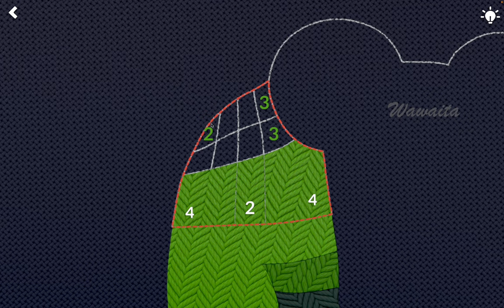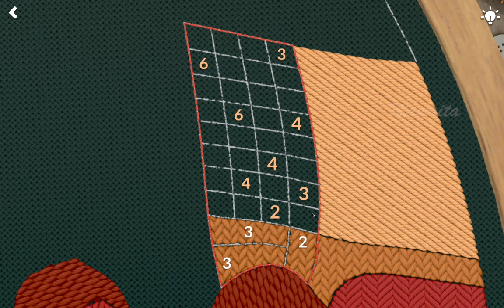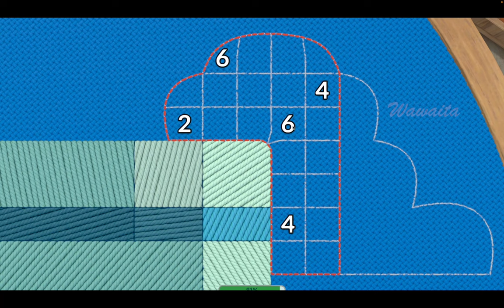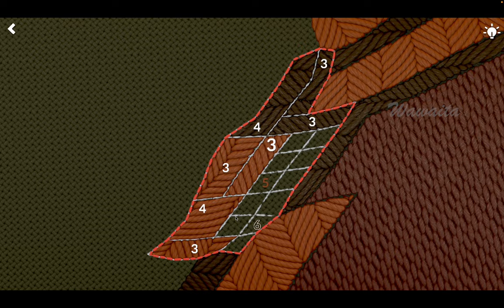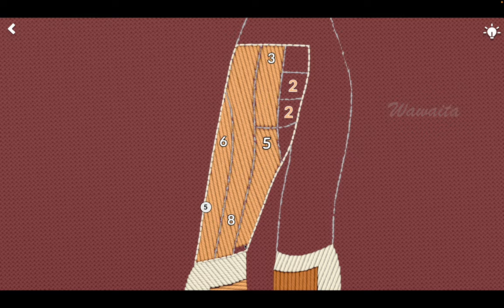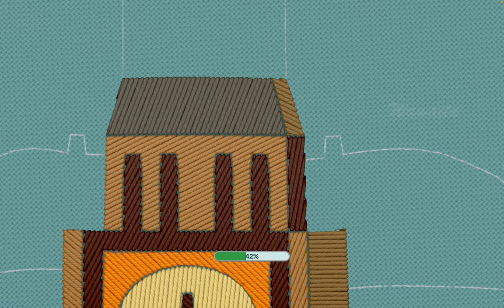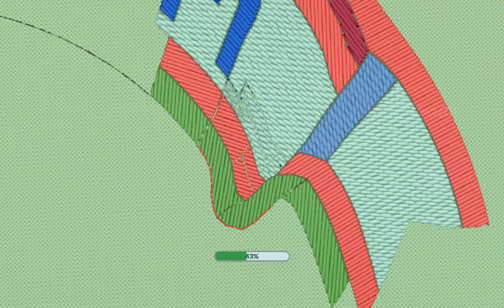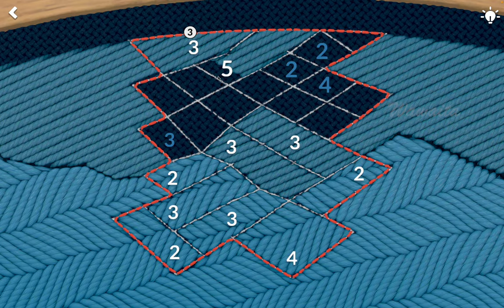stitch. FULL GAME Walkthrough Gameplay | All 77 Puzzles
This cute puzzle game feels so calm and relaxing. It has this kind of magic that puts you in the mental flow state that can be compared to the benefits provided by drawing books of Secret Garden many years ago. I hope you could enjoy the gameplay and try it for yourself.

Intro 00:00:00

[Hoop for Beginners]

1. Frog 00:01:22
2. Cupcake 00:02:11
3. Heart 00:03:10
4. Penguin 00:03:52
5. Toy Truck 00:06:17
6. Xylophone 00:08:36
7. Plush Toy 00:10:29
8. Family Car 00:14:37
9. Scooter 00:17:47

10. Orchid 00:21:36
11. Snail 00:24:00
12. Spaceship 00:26:20
13. Wooden Soldier 00:29:46
14. Rio de Janeiro 00:33:32
15. Cactus 00:38:19
16. Tea Set 00:41:43
17. Mushroom 00:44:37
18. Semispheres 00:48:01
19. Jester 00:51:18

[Brain Twisters]

20. Duck 00:57:29
21. Tint. 00:59:21
22. Maple Leaf 01:02:35
23. Rhombi 01:06:11
24. Moai 01:10:43
25. River 01:15:54
26. Field 01:39:58
27. White Tiger 02:02:25

[Transportation]

28. Train 02:51:24
29. Toy Train 02:54:38
30. Cruise Liner 02:57:58
31. Airplane 03:02:57

[Animals]

32. Crab 03:09:43
33. Owl 03:12:19
34. Sloth 03:18:12
35. Butterfly 03:24:23
36. Bee 03:31:12
37. Panda 03:37:41
38. Peacock 03:52:33
39. Horse 04:16:39

[Retro]

40. Cassette Player 04:39:35
41. Kick Scooter 04:44:49
42. Flappy Disk 04:49:17
43. Instant Camera 04:54:28
44. Robot 04:59:53
45. Cassette 05:05:00
46. Arcade Machine 05:11:21
47. TV 05:17:22
48. Roller-skates 05:24:55

[Games & Hobbies]

49. Chess 05:37:11
50. Paints 05:41:23
51. Doll 05:44:23
52. Tree House 05:49:44
53. Music Box 05:56:12
54. Embroidery Kit 06:05:34
55. Carousel 06:15:43

[Plants & Flowers]

56. Pine Cone 06:21:19
57. Plant 06:24:54
58. Vase 06:28:59
59. Flower Bouquet 06:35:30

60. Sphinx 06:44:43
61. Temple of Heaven 06:49:44
62. Dubai 06:57:26
63. Statue of Liberty 07:06:33
64. Big Ben 07:20:27

[Food & Drinks]

65. Picnic 07:48:00
66. Coffee Break 07:56:57
67. Burger 08:08:55
68. Pizza 08:21:57
69. Sushi 08:40:51
70. Ice Cream 08:56:13

[Abstract]

71. Panorama 09:15:46
72. Watercolor 09:19:57
73. Rectangles 09:24:21
74. Stripes 09:28:26

[Outdoors]

75. Garden 09:32:58
76. Beach 09:47:45
77. Mountains 10:10:37

"stitch." on Apple Arcade.
I use Mac mini for the recording.